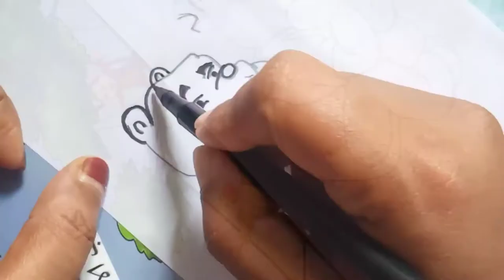How to drow cartoon pics drowing and colouring/DIY/animation/kids easy colouring/Richoosworld/2021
richoosworld Richoosworld richusworld Richusworld art craft kidsdrowing easy kidscartooncolouring#how#easydrowing#easydrow#animations